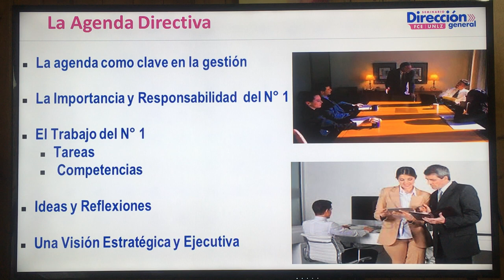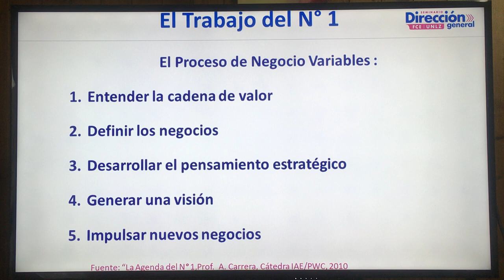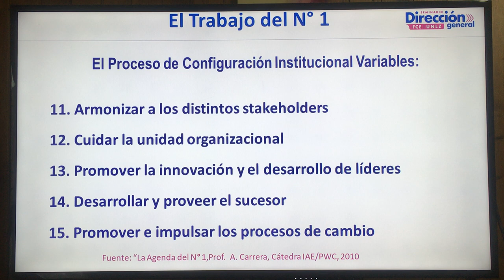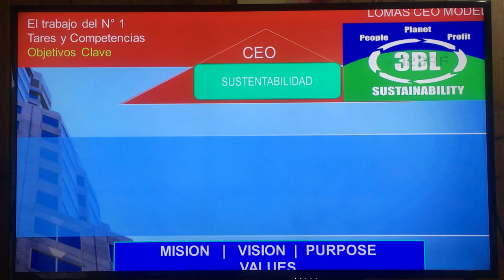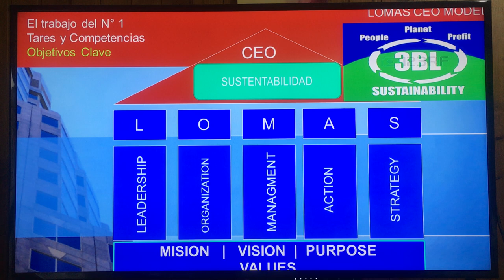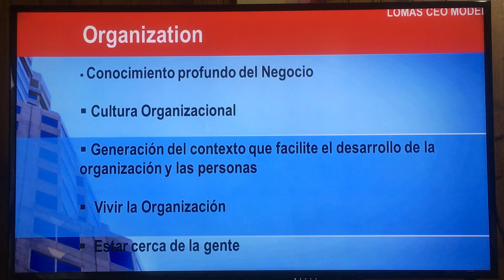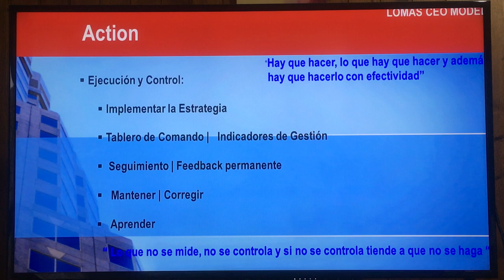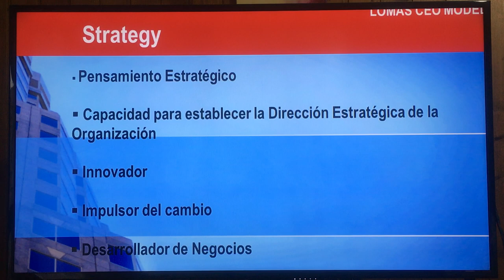MODELO LOMAS DE LA DIRECCIÓN GENERAL UNA INTRODUCCIÓN